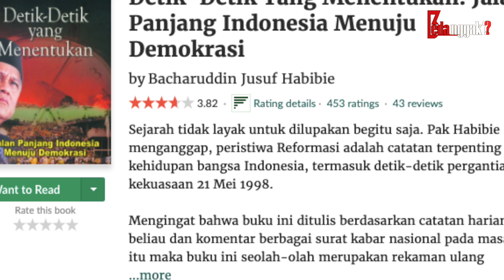Pantaskah Mereka Dilengserkan, Perbedaan Penggulingan Pemerintahan Presiden Soeharto Dan Gus Dur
Dari ke semua Presiden kita, Pemerintahan siapa sih yg paling lama ?. Sudah Pasti Kalian Tahu kan Pak Soeharto berkuasa Selama 32 Tahun. kekuasaannya berakhir akibat demo besar-besaran elemen masyarakat untuk melakukan reformasi pada saat itu, sehingga pak harto terlengserkan dari kekuasaannya. dan perlu kalian tau juga bedagers bahwa tak cuma pemerintahan soeharto saja yg tercatat dalam sejarah pemerintah yg dilengserkan. ternyata pemerintahan Presiden  Abdulrahman Wahid Pun begitu. Tapi penyebabnya Berbeda Bedagers. Nah Untuk Itu, Kali ini Cahnel beda Nggak Akan sajikan Perbedaan Pelengseran Masa Pemerintahan Presiden Soeharto Dan Abdulrahman Wahid.